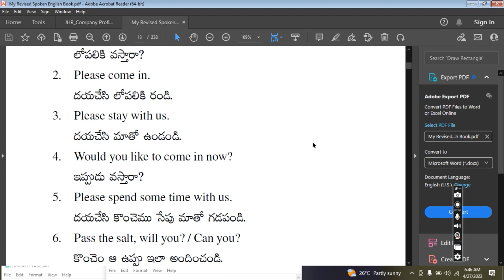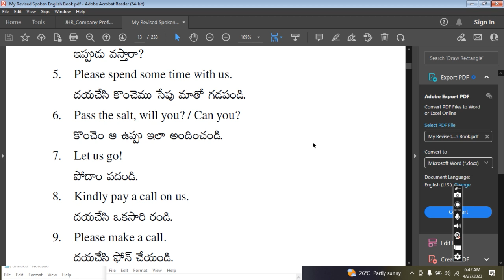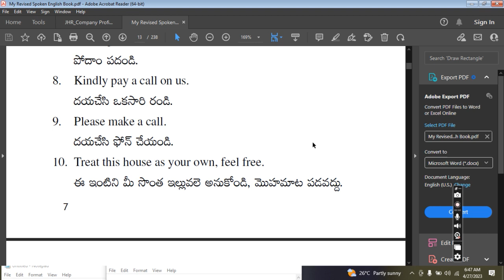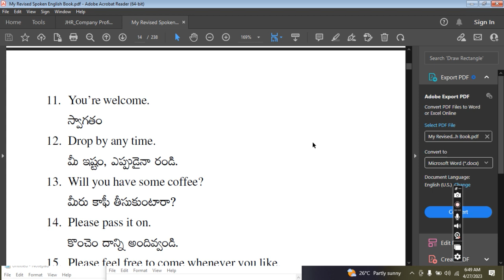BSOM Lead : ఈ రోజు మీ ఉచ్చారణను మెరుగుపరచండి! రోజుకు కేవలం 15 నిమిషాల్లో స్పష్టమైన యాసతో మాట్లాడండి!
BSOM Global Institute:  " Learn English, Get Rewards "

- స్థానిక స్పీకర్ లాగా ఆంగ్లంలో అనర్గళంగా మాట్లాడండి. మీరు మాట్లాడేటప్పుడు నమ్మకంగా ఉండండి, మీ ప్రసంగంపై మీకు ఆదేశం ఉందని తెలుసుకోవడం. స్పీక్ మోర్ క్లియర్లీ అనేది చివరకు మీరు కోరుకున్న విధంగా ఆంగ్లంలో కమ్యూనికేట్ చేయడంలో మీకు సహాయపడటానికి స్థాపించబడింది!
Corporate Communication Workforce Training -CCW
BSOM Institute : -Training Course Offer
Topic : Corporate Communication and Public Relations -Speaker skills

Learning Outcome:
1. Understanding the CCW -Business Communication skills -Knowledge-Practice
2. Significance of CCW  and PR in Corporate Business and Environment
3. skills Required for Corporate  Communication and PR
4. Understand Areas and Principles of Activities and performance of good speaker
schedule
Thu, Apr 27, 2023 - Fri, Apr 28, 2023
Corporate
Join with us!  Learn more, Earn more By Warren Buffet Quote.